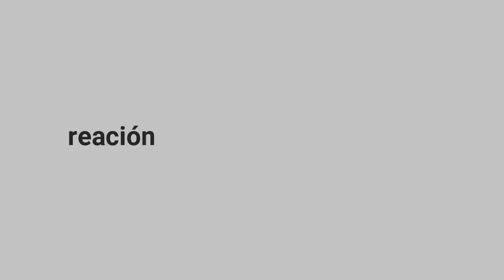Primaria | Educ. Física, Deporte y Recreación | Aula Virtual "Sto. Domingo de Guzmán"